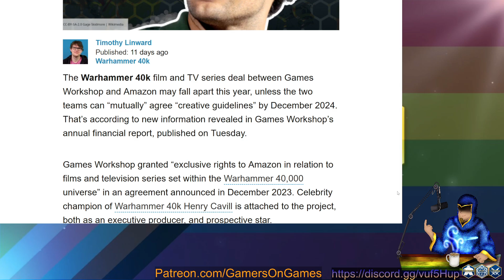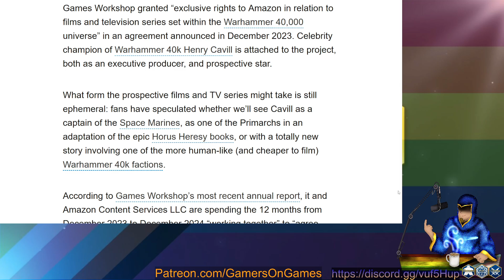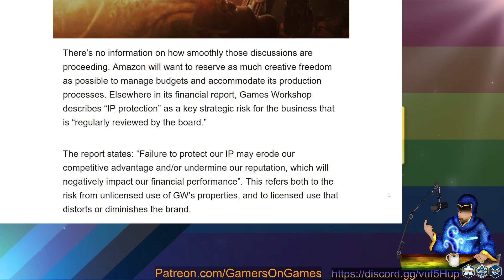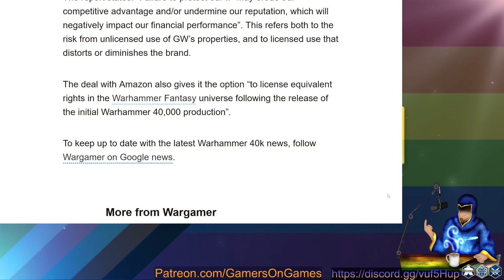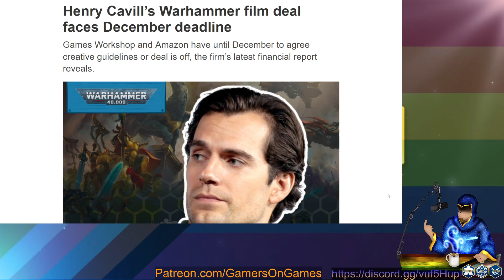Amazon - GamesWorkshop warhammer40k Film Faces December Deadline